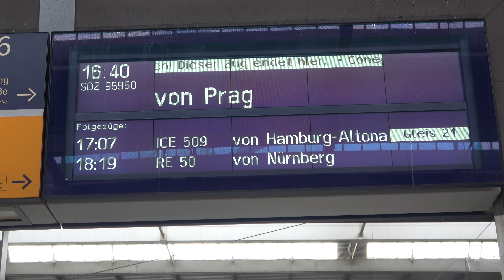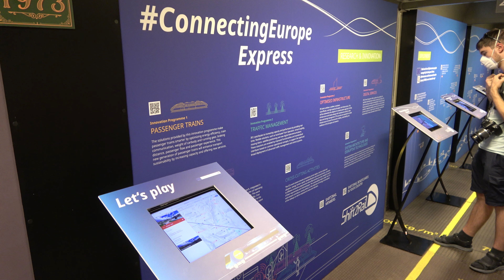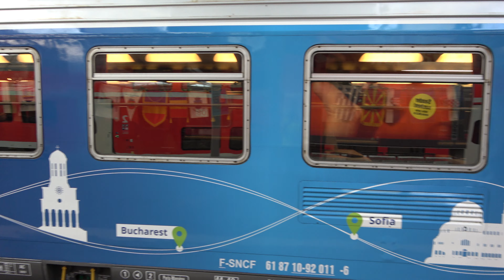🇪🇺Connecting Europe Express, in München Hbf European Year of Rail 2021 inkl. Innenaufnahmen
München Hauptbahnhof/ Munich Main Station
Zur Zeit fährt der Connecting Europe Express durch Europa.
Begonnen wurde am 02. September 2021 in Lissabon und endet am 07. Oktober in Paris.
Der Zug fährt durch 26 Länder, hält an über 100 Stationen und legt 20 000 Kilometer zurück.
Am 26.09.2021 begann die Fahrt in Prag und endete in München eh es am 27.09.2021 weiter über Stuttgart nach Bern weiter geht.
Dieser Zug ist nur für geladene Gäste, jedoch kann man den Zug bei längeren Aufenthalten auch besichtigen.

The Connecting Europe Express is currently traveling through Europe.
It started on September 2nd, 2021 in Lisbon and ends on October 7th in Paris.
The train travels through 26 countries, stops at over 100 stations and covers 20,000 kilometers.
The journey began in Prague on September 26th, 2021 and ended in Munich before the journey continues via Stuttgart to Bern on September 27th, 2021.
This train is only for invited guests, but you can also visit the train for longer stays.